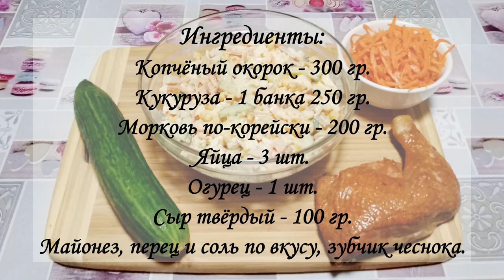Быстрый и вкусный САЛАТ на Новый Год 2024! Салат с копчёной курицей, кукурузой и корейской морковью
Делюсь быстрым рецептом очень вкусного салата с копчёной курицей. 👇 Рецепт находится ниже.

Ваш 👍 и комментарий — для меня это лучшая поддержка, мотивация снимать ещё больше рецептов, и лучший способ сказать мне спасибо за видео.

Ингредиенты:
Копчёный окорок - 300 гр.
Кукуруза - 1 банка 250 гр.
Морковь по-корейски - 200 гр.
Майонез, перец и соль по вкусу, зубчик чеснока.

Приготовление:
Берём окорок и отделяем мясо от кости, нарезаем. Яйца отварить, остудить и почистить, нарезать кубиками. Огурец нарезать брусочками. Сыр натереть на крупной тёрке. Зубчик чеснока выдавить через пресс, смешать с майонезом, добавить чёрный перец и соль по вкусу. Всё ингредиенты выложить в глубокий салатник и смешать. Заправляем салат и хорошо перемешиваем.

Поздравляю всех с наступающим новым годом! Желаю всем любви, мира, добра и крепкого здоровья!

Я вас всех очень люблю! 😍
Благодарю вас за поддержку, целую и крепко обнимаю каждого! 😘🤗❤️